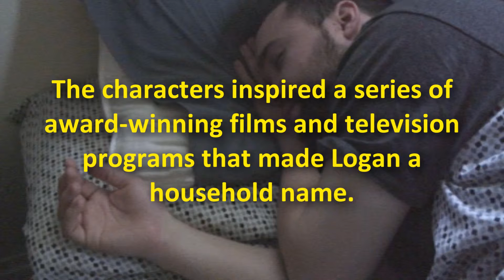Crazy Not Getting Out of Bed Guy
I don't have to get out bed to create new crazy characters.
Featuring Martha Reddick

Video 22 of the EveryDayInMay series